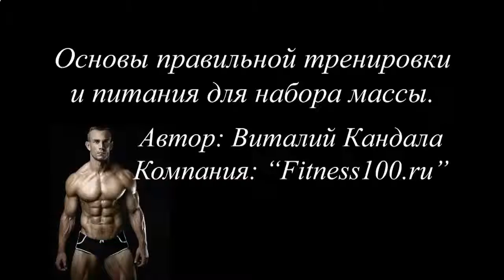КАК НАКАЧАТЬ ПРЕСС 8 МИНУТ В ДЕНЬ